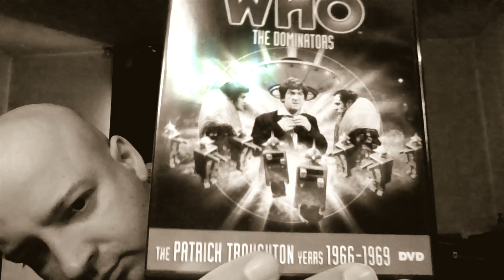"Doctor Who": The Daleks Plan to Release the Metal Core of the Planet!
"Doctor Who: Daleks Invasion Earth 2150 A.D." Review (Part 7)